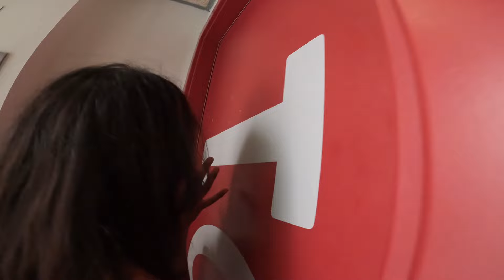BREAKING CARS IN SPAIN 🇪🇸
had a class time out for the cheer up world event in cola with inextremes! Thanks so much for having me out!